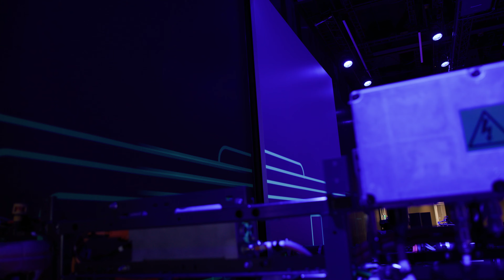The reveal of Volvo BZR Electric | Volvo Buses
It's finally here! Our new Volvo BZR Electric platform. It was fantastic to share this moment with so many of our valued customers from across the world.  We believe that this new electromobility solution will play a key role as we accelerate on our journey toward a net zero future.
Enjoy the reveal video!